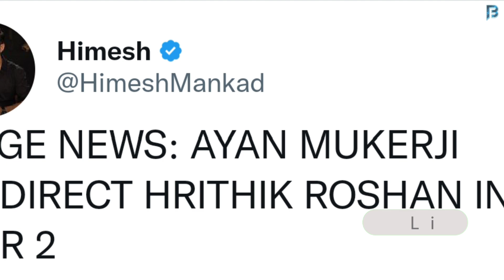War 2 Shooting Start In 2023 Nov, Hrithik and Jr NTR War 2 Release In 2024